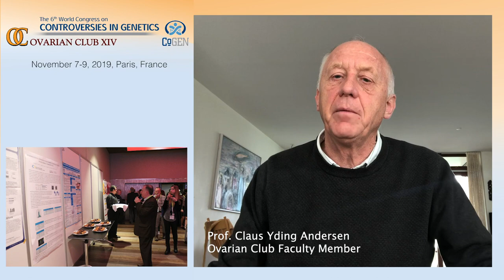Ovarian Club 2019 Invitation-Prof Claus Yding Andersen